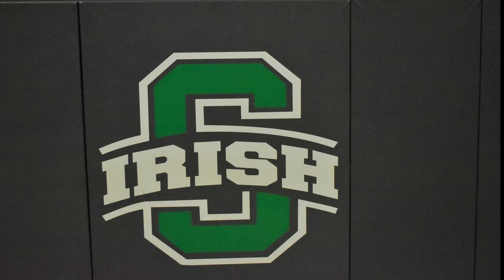Alec Rothe Scioto Varsity Delaware Hayes1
Dublin Scioto vs. Delaware Hayes Varsity Conference game Highlights
7 minutes.

Alec Rothe # 25 6'1" MB/RH/OH (Class of 2024)

Lady Irish Dublin Scioto Varsity Volleyball 2020 season.
COVID will not stop our goals and dreams - We've got it all.